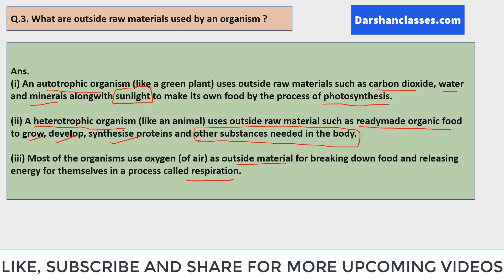What are outside raw materials used for by an organism?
Q.3 What are outside raw materials used for by an organism?